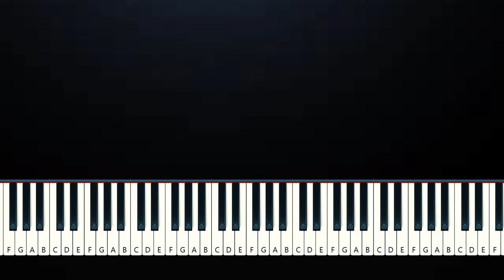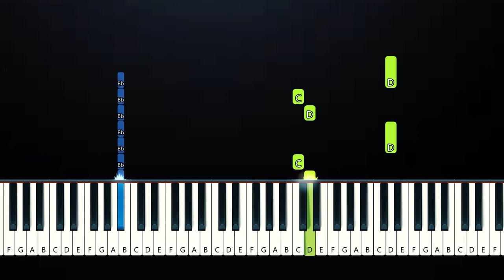diedlonely - in the bleak midwinter (Piano Tutorial)